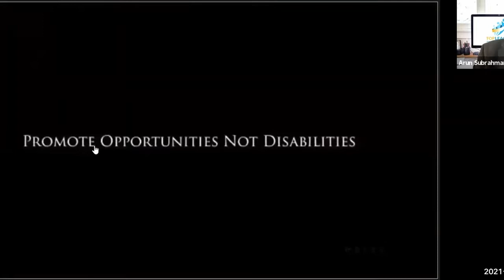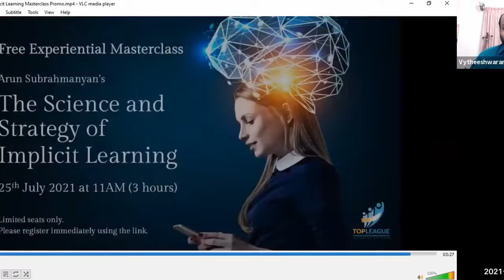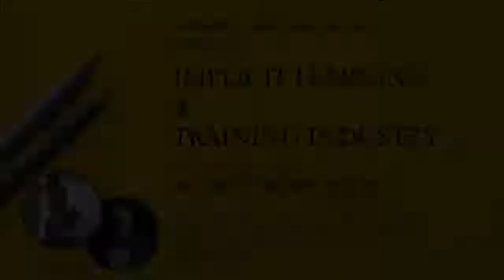Conversations - Implicit Learning and Training Industry - Interview on the Empathic Podcast Designer